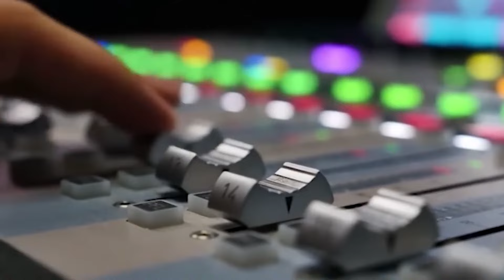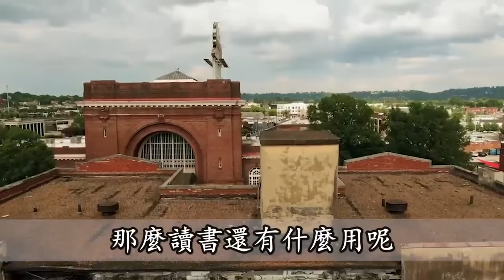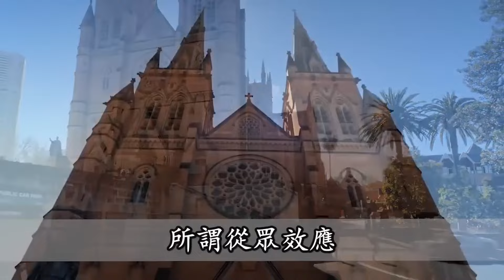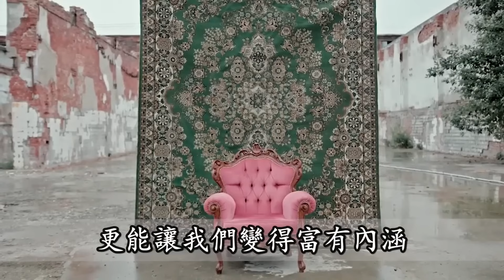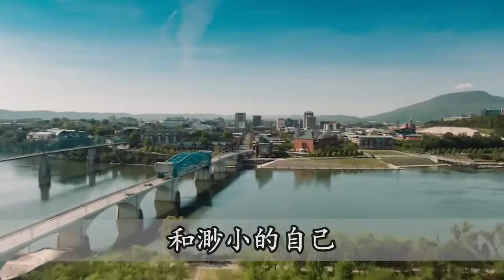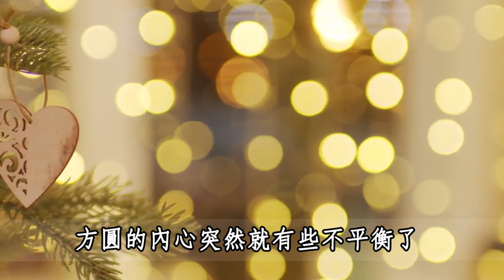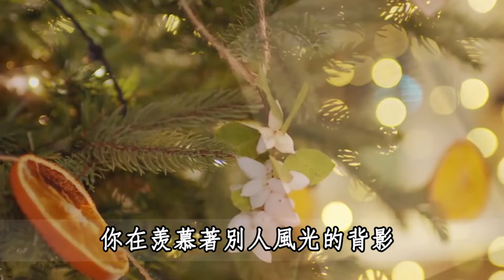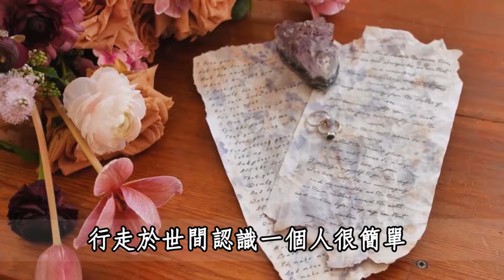中年以後，一個人最頂級的活法，便是做好2件事：讀書、獨處！聽起來簡單，做起來卻很難 | 佛禪